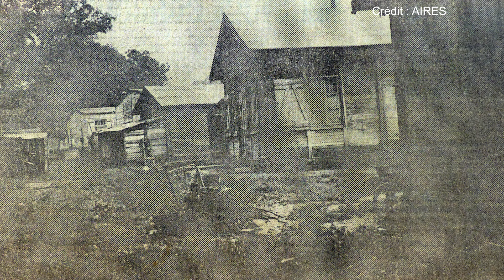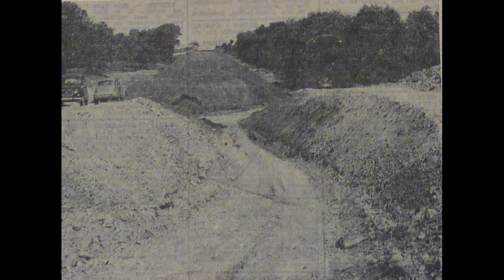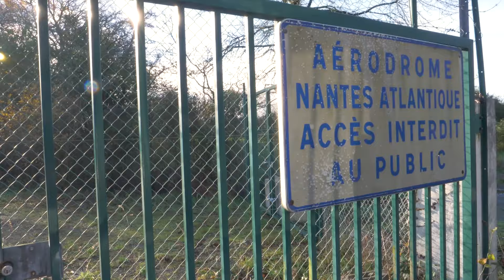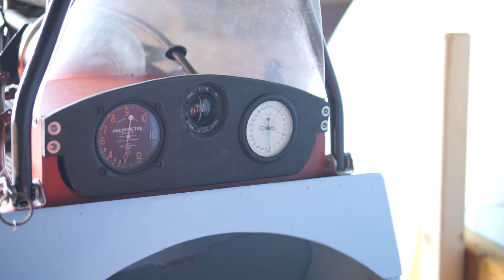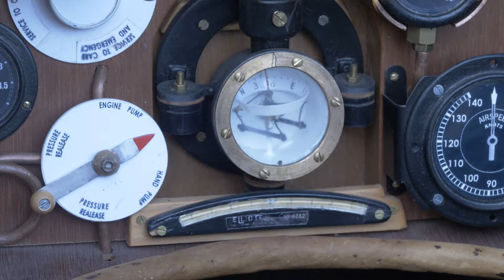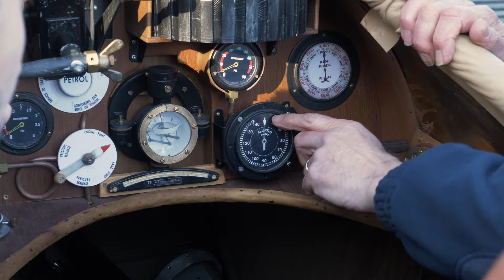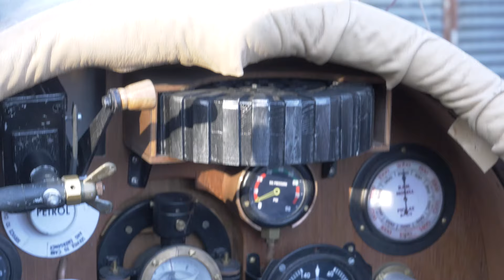LA Confidentielle : entrez dans une zone militarisée, la forêt de l’aéroport de Nantes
Inconnue du grand public, la forêt de Bougon plantée à quelques mètres des pistes de l’aéroport de Nantes-Atlantique abrite de nombreux vestiges historiques, et notamment un château à l’abandon construit au XIXe siècle. Notre reporter, Alexis Ziane, a eu la chance d’explorer une partie de cette zone militarisée avec l’aide précieuse de passionnés de patrimoine local.

L.A Confidentielle (L.A pour Loire-Atlantique) est une web-série qui a pour ambition d'explorer des lieux interdits au grand public et ultra contrôlés comme les égouts, les réseaux de télécommunication, les réserves des musées...Chaque épisode est animé par un comédien dont la mission est de plonger le spectateur dans des endroits secrets de la ville à la rencontre des professionnels chargés de l’entretien et de la surveillance du site.

Merci à pour ces contenus
Réalisation et montage : Augustin Flepp
Comédien : Alexis Ziane
Cadrage : Soren Gouallier et Augustin Flepp
Son : Antoine Revel et Antoine Beteau
Graphiste : Pierre Lemboli